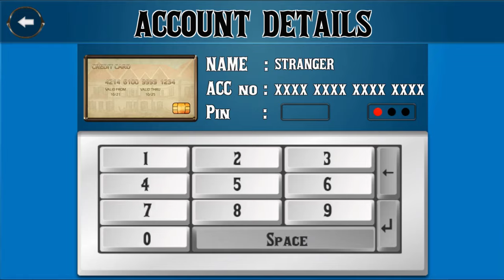Scary Stranger 3D - New Update New Special Levels Control Mr Grumpy Secret Room part 782